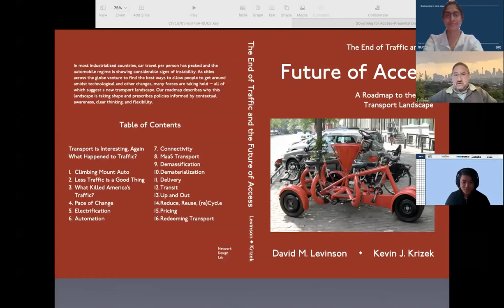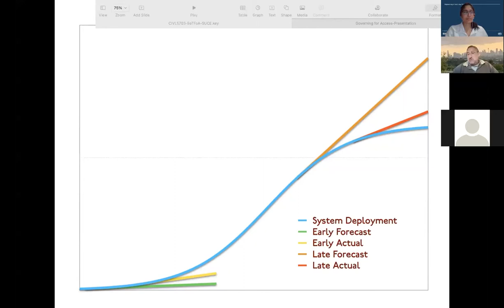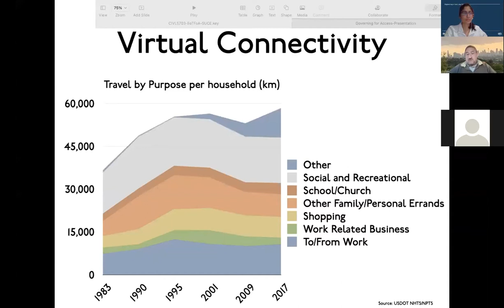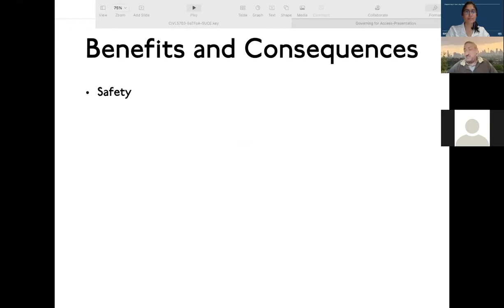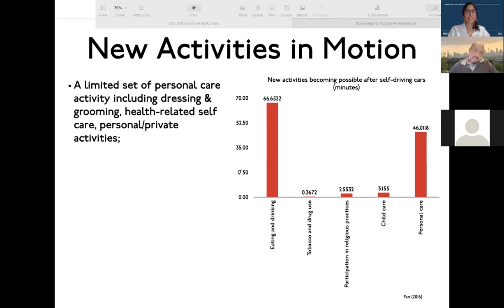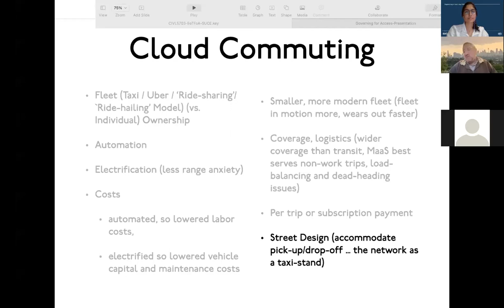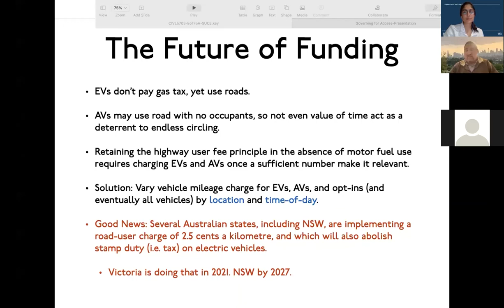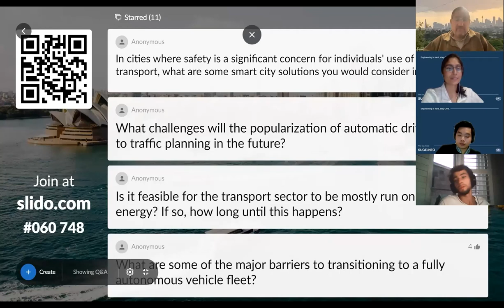[2021] Academic Seminar #3: The End of Traffic and The Future of Access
SUCE Academic Seminar 3: The End of Traffic and The Future of Access
Presented by: Prof. David Levinson

Please complete the form to record your attendance for the PEP package. This is required if you missed the live session. This is part of the SUCE Academic Seminars PEP package SEM 2. It is part 3 of 5.

Contents of This Recording
00:19 - Brief history of Transport
00:50 - What does the Transport look like in the future (year 2056)?
02:36 - History of Automobile in Transport
05:22 - How were people travelling over the past years?
07:30 - How should one forecast? and what is the future traffic like?
09:53 - How is "Less Traffic" a Good thing?
12:00 - What killed Traffic?
12:40 - How has the Working Hours changed over the past years?
14:40 - Trends in online shopping, food & alcohol expenditures
16:16 - How much travels that people has done over the past years?
18:09 - Other factors that killed traffic
20:05 - How did Electric Vehicles blend in Transport?
23:49 - How has the Charging infrastructure done?
24:16 - 'Autonomous Vehicles'
36:13 - 'Connected Vehicles'
39:57 - 'MaaS Transport'
43:58 - New vehicle forms
45:46 - 'Delivery'
45:35 - SAEVs vs. PAEVs
47:53 - Reduce, Reuse, (re)Cycle
50:00 - 'Pricing' - A way to end Traffic
52:03 - Opportunities in Transport field
53:49 - Q&A